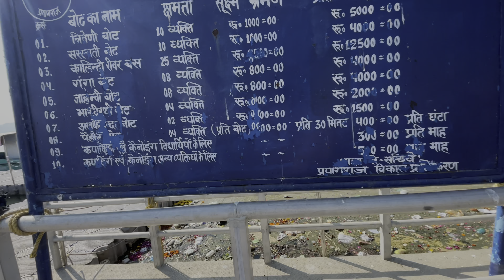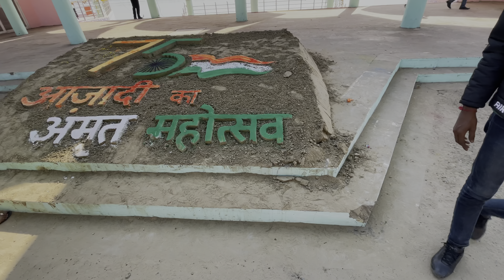MC STAN || ke bare mein galat bola yeh mc stan ka fan nahin ho sakta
MCSTAN
Mc stan new video
New video
Mc stan video
Mc stan vlog
Bigg boss
Bigg boss video
Bigg boss mc stan
Salman khan vs mc stan
New video mc stan
New video bigg boss
Mc stan buba
Kon hai buba mc stan ki
Mc stan viral
Mc stan song
Mc stan salman khan
mc stan ko salman khan ne bhaga diya
bigg boss mein kaun jitega
bigg boss mein kaun jitega 16
bigg boss sabse femas kon hai
mc stan live
mc stan bigg boss fight

MCSTAN
New video
Mc stan video
Mc stan vlog
Bigg boss
Bigg boss video
Mc stan buba
Mc stan viral
Mc stan song
mc stan live
Stan